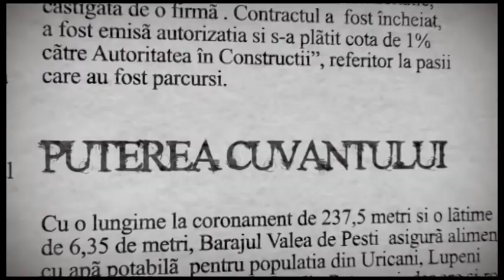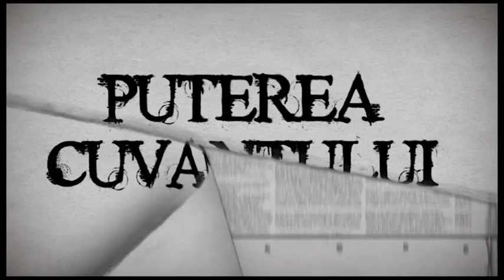Puterea Cuvântului 26 Noiembrie 2020